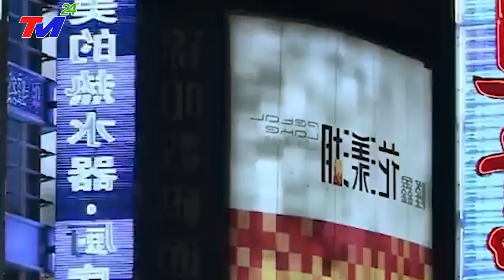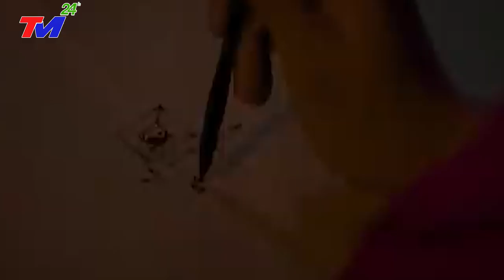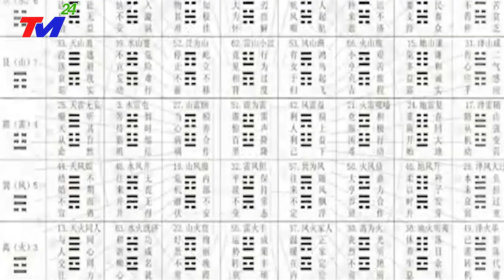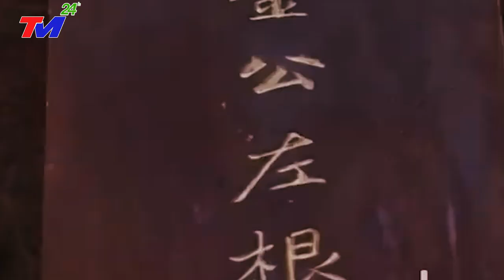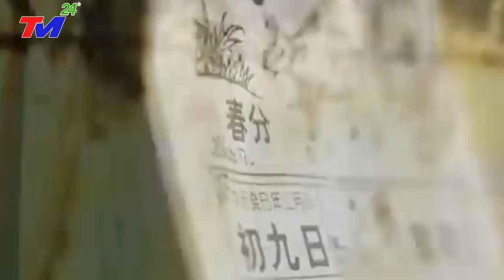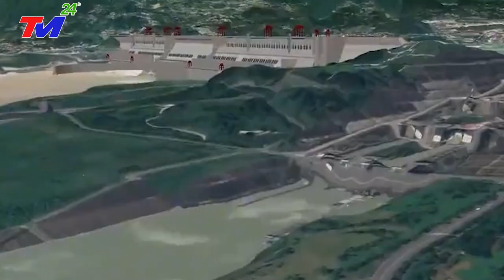KHẨN CẤP 8/7 - LẠNH TÓC GÁY VỀ Đ.T.HIỆP : ĐẬP.VỠ, CẦU.SẬP, NHÀ.SẬP. T.C.BÌNH VẪN ĐI C.ƯỚP BĐ